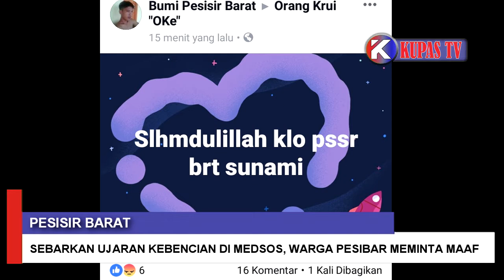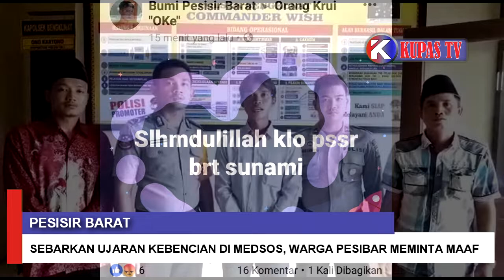Lagi, Ujaran Kebencian Tentang Tsunami Melalui Medsos, Pria Ini Minta Maaf | KUPASTV LAMPUNG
Sebarkan Ujaran Kebencian Di Medsos, Warga Pesibar Memohon Maaf

Rizki Kurniawan warga Pekon (desa) Sukarame Kecamatan Ngaras, dituntut untuk meminta maaf kepada masyarakat Kabupaten Pesisir Barat (Pesibar).

Kapolsek Bengkunat, Iptu Ono Karyono, melalui sambungan telpon (Jumat 28/12), menjelaskan bahwasannya Bhabinkamtibmas Pekon Sukarame Polsek Bengkunat Polres Lampung Barat Bripda Indra Pratama telah melaksanakan Rembug Pekon atau memediasi yang dihadiri langsung oleh peratin (kepala desa) Sahidi dan Sekretaris Desa Mazyan Pekon Sukarame Kec. Ngaras permasalahan yg dilakukan oleh warga Binaan Pekon Sukarame atas bama Rizki Kurniawan.